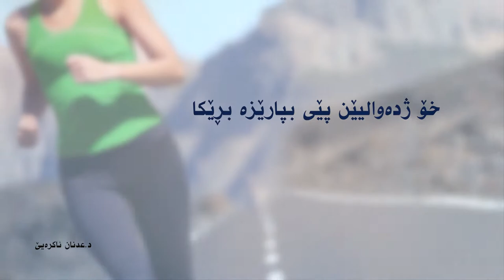خۆ ژدەوالیێن پێی بپارێزە بڕێکا